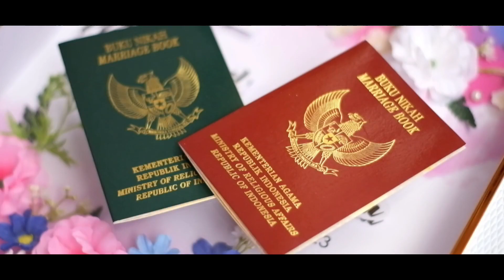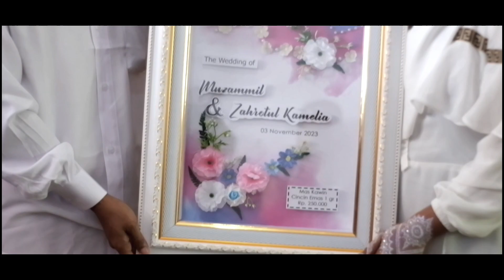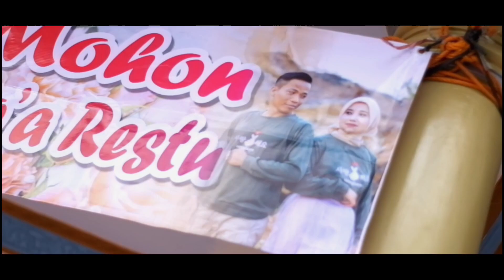Cinema Akad Nikah Kamel & Zammil